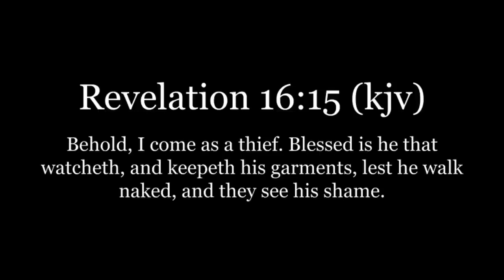She was a Stripper until JESUS showed her Hell !!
She was living a life of sin working as a stripper and using drugs regularly until one day Jesus showed her a vision of Hell that woke her up to the Truth.
She
is now an evangelist spreading the gospel to people all over Brisbane and the Gold Coast, you can't miss her with her massive sandwich board signs she wears while handing out tracks. Praise the Lord, Hell has lost another one!

If this incredible testimony has resonated with you in anyway or if you know someone who would benefit from seeing it please share it with people and group chats 🙏

Bless you!

Amelia leidde een zondig leven door als stripper te werken en regelmatig drugs te gebruiken, totdat Jezus haar op een dag een visioen van de hel liet zien dat haar wakker maakte voor de waarheid.

Amelia is nu een evangelist die het evangelie verspreidt naar mensen in heel Brisbane en de Gold Coast, je kunt haar niet missen met haar enorme sandwichbordborden die ze draagt terwijl ze nummers uitdeelt. Prijs de Heer, de hel heeft er weer een verloren!

Als deze ongelooflijke getuigenis je op wat voor manier dan ook aanspreekt of als je iemand kent die er baat bij zou hebben om het te zien, deel het dan met mensen en groepschats 🙏

Gezondheid!